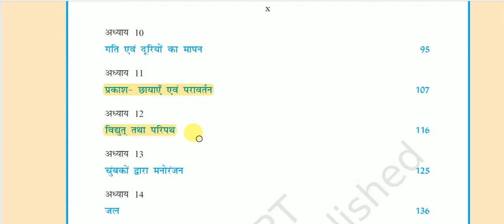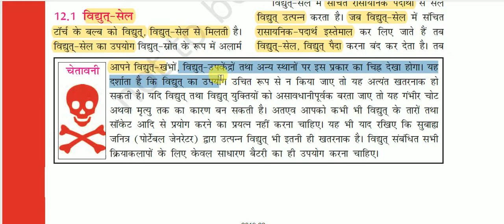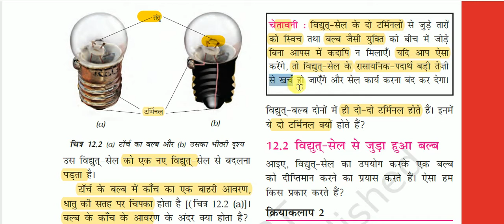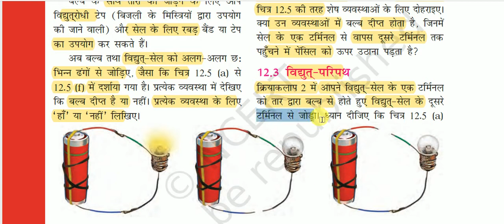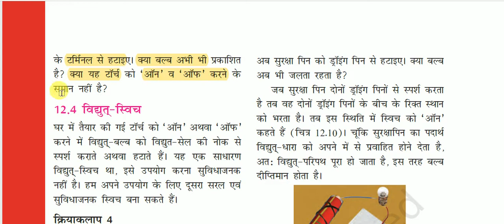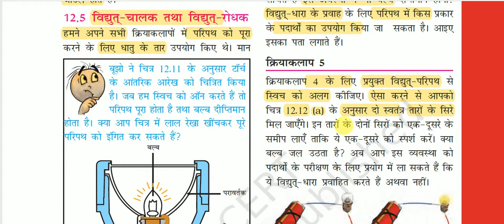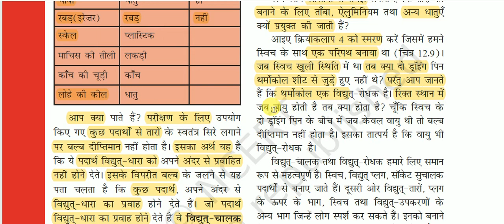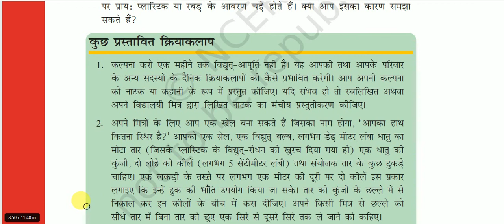एनसीईआरटी पुस्तक : कक्षा 6 ( विज्ञान ) - विद्युत् तथा परिपथ